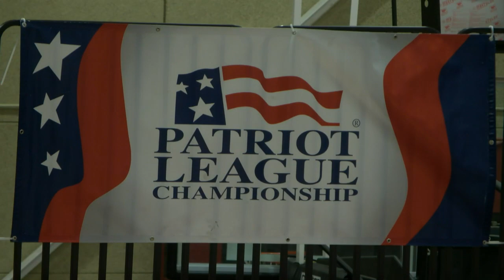Postgame: Lafayette Women's Basketball vs. Loyola MD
The Leopards end their season at home, falling to the Greyhounds by a final score of 61-52.